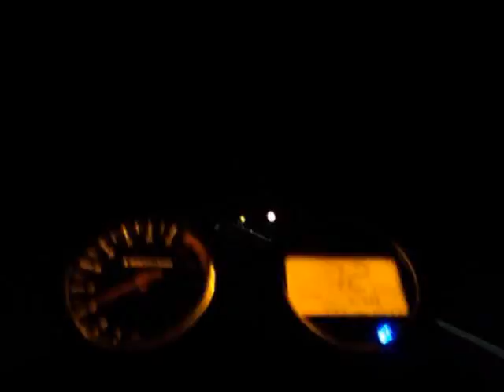MaKHouL - Highway - 1250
No Domingo - 2011